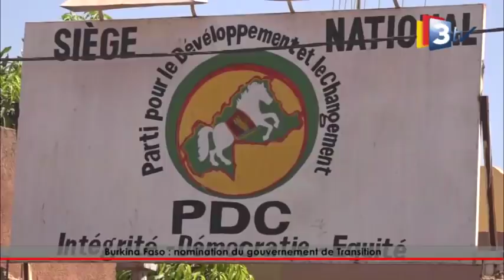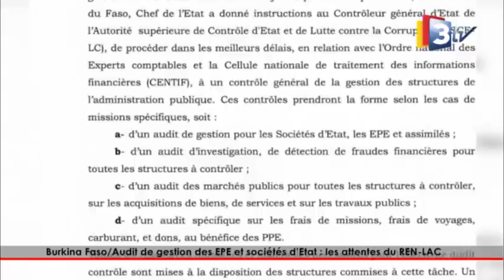3TV JDS, Journal du Dimanche Soir du 06 Mars 2022